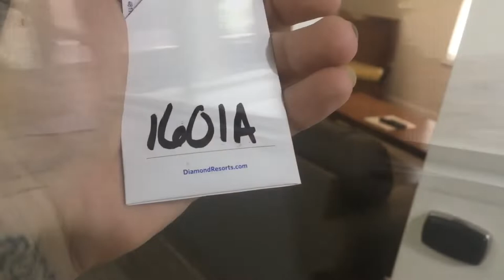Beach Wood Resort ROOM WALK THRU TOUR Kitty Hawk North Carolina Diamond 💎 Resorts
Walk thru tour IPhone Se 📱 used to film and edit